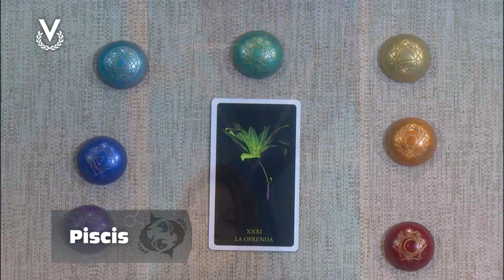Piscis - 18_09_2024 - Los Astros